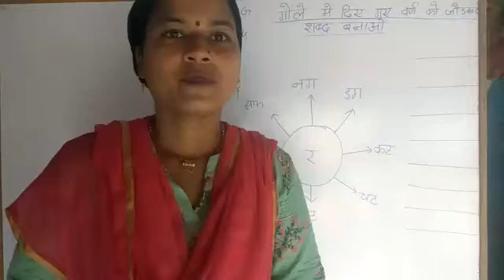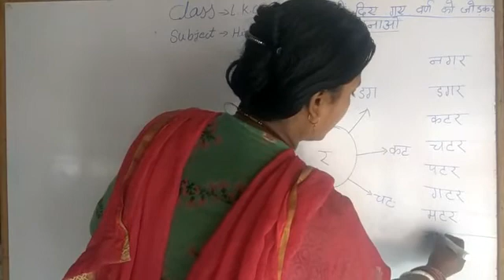Class- LKG, Subject- Hindi, Topic- Gole me diye gye varn ko milakar shabd banao. Date- 24/12/2020